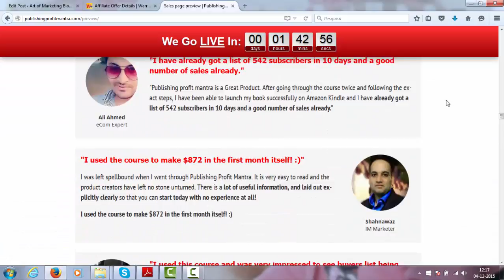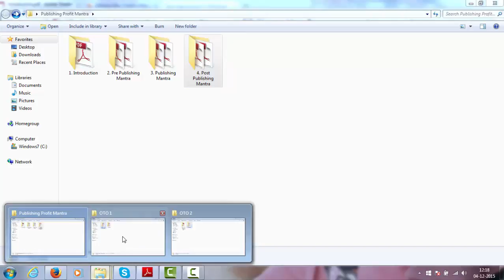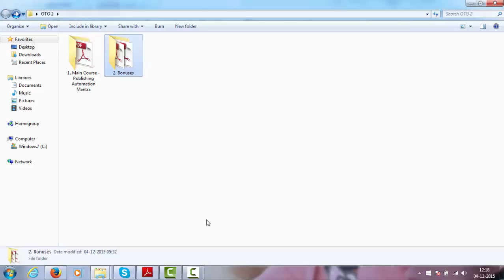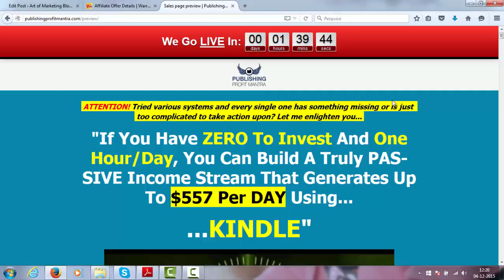Publishing Profit Mantra Review and Bonus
The Holy Grail for anyone making money online is definitely Passive Income... that feeling of waking up in the morning and realizing that you just made a few hundred dollars while sleeping in your bed! There are many different ways of creating a Passive Income stream but today I want to talk about one that requires only 1 hour of work per day and can generate 3 figure paydays...